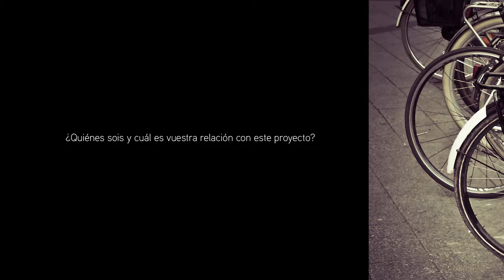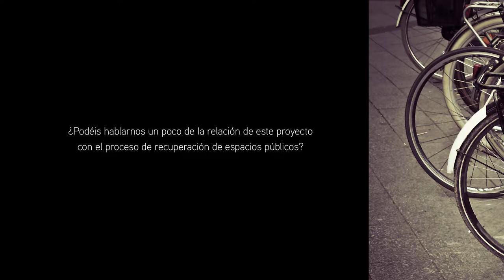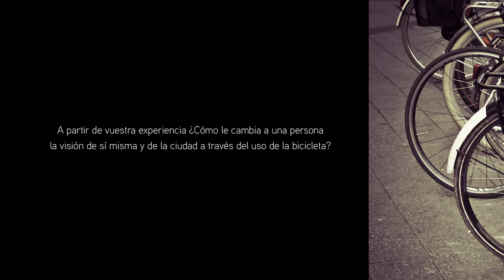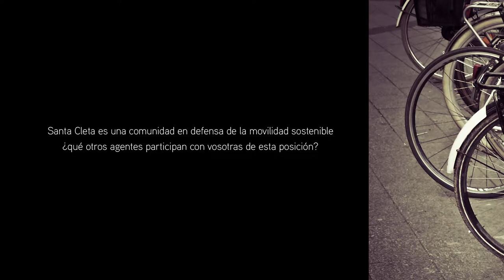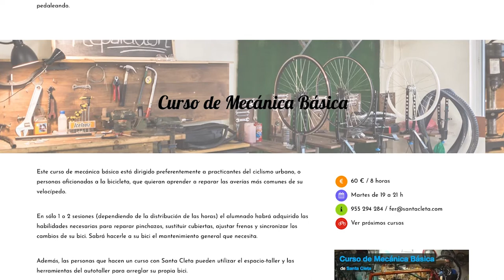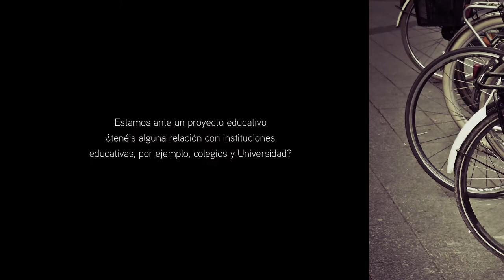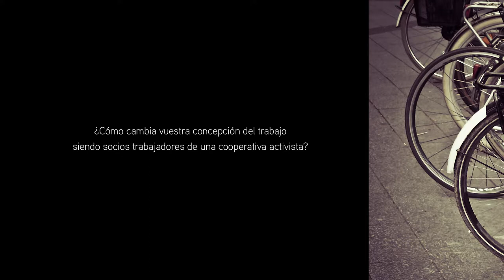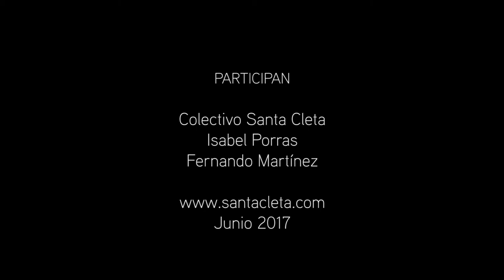Santa Cleta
Santa Cleta es un proyecto cooperativo sin ánimo de lucro y con fines sociales, un centro de ciclismo urbano y una escuela de empoderamiento y movilidad. Su filosofía se basa en intentar ser buenos en algo sencillo: la bicicleta. Creen firmemente que el transporte de la revolución y el presente es la bicicleta porque estamos ante una herramienta de responsabilidad ecológica; una herramienta de empoderamiento personal y una herramienta de cuidado del espacio, de cuidado de la propia persona.

¿Quiénes sois y cuál es vuestra relación con este proyecto? 0:22
¿Por qué se llama este proyecto “Santa Cleta?” 0:44
¿Puedes explicar cómo funcionáis como sistema cooperativo de trabajo? 1:43
¿Hay alguna relación entre este proyecto y el 15M? 3:15
¿Estáis vinculados a otros colectivos? 3:46
Para Santa Cleta, ¿cuál sería una herramienta efectiva en el desarrollo del empoderamiento ciudadano? 4:49
¿Podéis hablarnos un poco de la relación de este proyecto con el proceso de recuperación de espacios públicos? 6:26
¿Cuál es el perfil de las personas que se acercan a este proyecto? 7:12
¿Está representada la comunidad migrante entre las personas usuarias del proyecto? 11:28
A partir de vuestra experiencia ¿Cómo le cambia a una persona la visión de sí misma y de la ciudad a través del uso de la bicicleta? 12:40
Considerando todas las ventajas asociadas a la cultura de la bicicleta ¿Por qué creéis que no se nos educa en esta cultura? 16:22
Santa Cleta es una comunidad en defensa de la movilidad sostenible ¿qué otros agentes participan con vosotras de esta posición? 17:59
¿Es Santa Cleta un espacio asambleario para las personas del barrio? 19:23
¿Cómo se enseña a una persona montar en bicicleta? 19:51
¿Qué tipo de cursos ofreces? 22:42
¿Por qué pensasteis en la bicicleta como herramienta para este proyecto? 23:22
¿Podéis hablarnos de cuál ha sido vuestra relación con la realidad institucional? 25:31
Estamos ante un proyecto educativo ¿tenéis alguna relación con instituciones educativas, por ejemplo, colegios y Universidad? 26:37
¿Qué difusión mediática ha tenido este proyecto y cómo se ha logrado? 28:04
¿Pensando en el proceso de apertura y desarrollo de este proyecto ¿podéis hablar de las dificultades a las que os habéis enfrentado? 28:59
¿Cuál es el trasfondo político-ideológico del proyecto? 30:53
¿Cómo cambia vuestra concepción del trabajo siendo socios trabajadores de una cooperativa activista? 32:04
¿Creéis que el cooperativismo es un cauce efectivo para anular las jerarquías? 34:44
¿Qué herramientas habéis creado para promocionar la movilidad de todas las personas? 36:25
¿Qué tipo de proyecto político es Santa Cleta? 38:47
¿Qué significa crecer para Santa Cleta? 40:52
¿En tiempos de desafecto político cuál diríais que es el motor de vuestra ilusión? 42:30